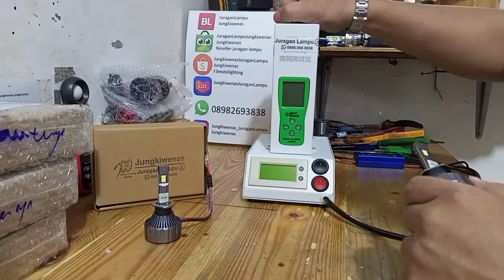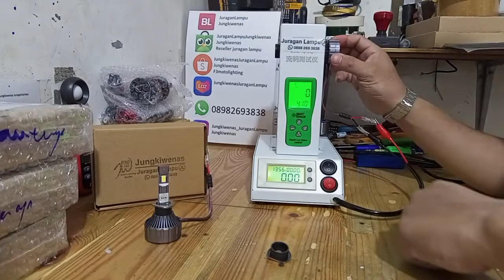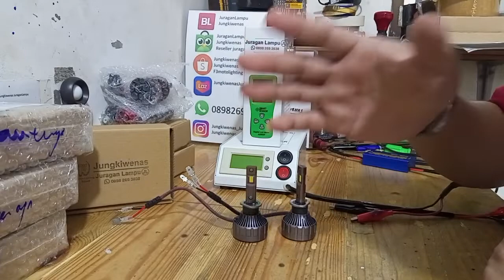led H1 45watt 5500k